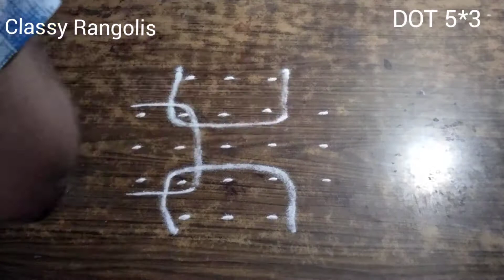Simple and Easy Sikku kolam || Arisi Mavu kolam || Thursday Sikku kolam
simple sikku kolam youtube
9 to 1 sikku kolam
7-1 sikku kolam
9-1 sikku kolam
11-1 sikku kolam
1 pulli sikku kolam
5 to 1 sikku kolam
15 to 1 sikku kolam
sikku kolam 21 dots
sikku kolam 25 dots
sikku kolam 2020
sikku kolam 20
big sikku kolam with 25 dots
2 pulli sikku kolam
sikku kolam 3 dots
sikku kolam with 30 dots
simple sikku kolam with 3 dots
3 pulli sikku kolam
3 dots sikku kolam
sikku kolam 4 dots
4x4 sikku kolam
4 dots sikku kolam
4 pulli sikku kolam
4*4 sikku kolam
sikku kolam 5 dots
small sikku kolam 5 dots
5 pulli sikku kolam
5 dots sikku kolam images
5*5 sikku kolam
5 dots easy sikku kolam
sikku kolam 6 dots
sikku kolam with 6
6 pulli sikku kolam
6 dots sikku kolam
sikku kolam 7 dots
sikku kolam 7 pulli
7x1 sikku kolam
7 pulli sikku kolam
7 dots sikku kolam
7 pulli sikku kolam designs
sikku kolam 7
sikku kolam 8 dots
8 pulli sikku kolam
8 dots sikku kolam
sikku kolam 9 dots
sikku kolam with 9
simple sikku kolam with 9 dots
9 pulli sikku kolam
9 dots sikku kolam
9 dots sikku kolam with 11 dots